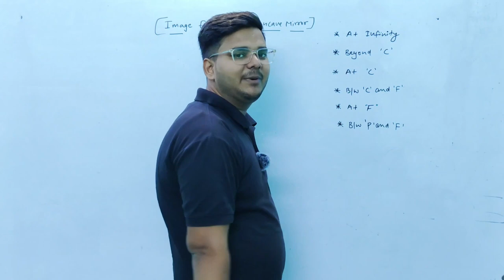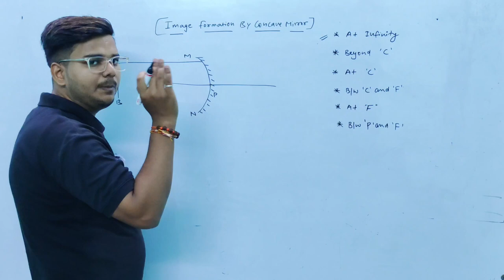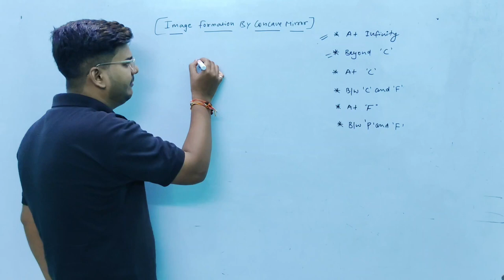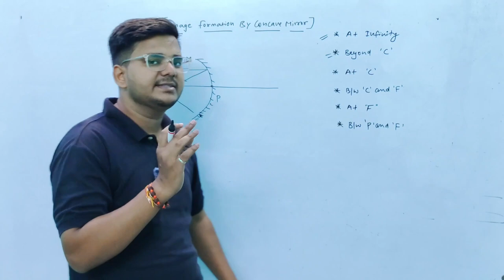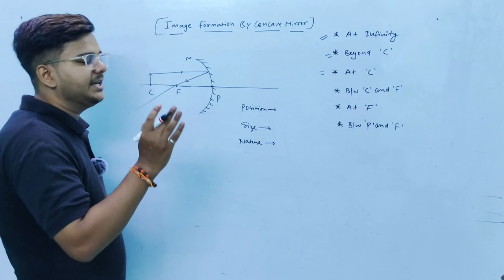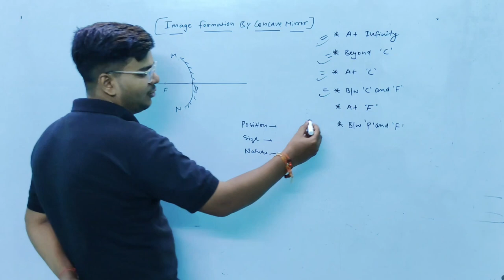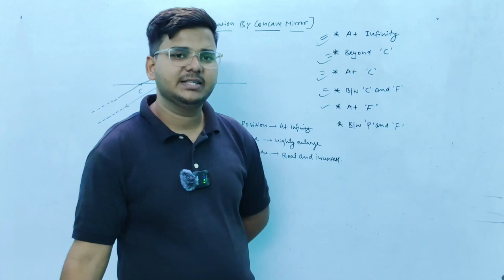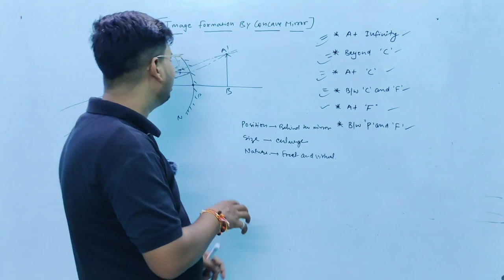IMAGE FORMATION BY CONCAVE MIRROR | Light #2 | Class 10th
IMAGE FORMATION BY CONCAVE MIRROR | SANJAY CLASSES | Class 10th